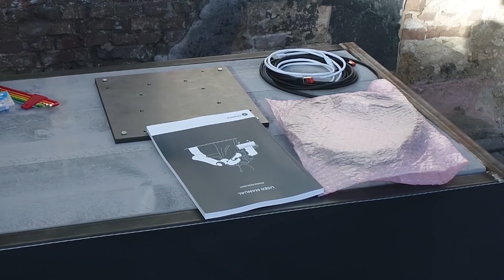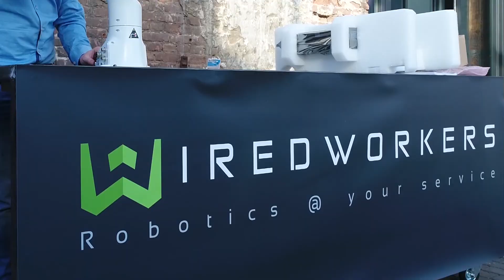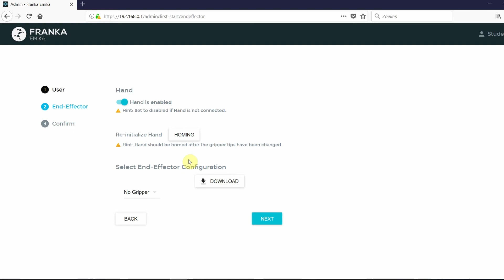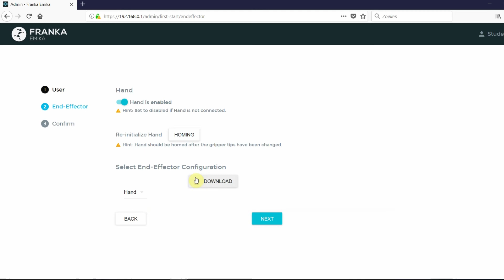HOW TO install Franka Emika Panda Cobot within 15 min.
WiredWorkers is a official reseller of the Frank Emika Panda Cobot. Wiredworkers is specialized in feasibility studies and intergration projects for Franka Emika Cobots.

Cobots can help companies to decrease production costs and increase production by automating parts of the production process. Cobots are the first robots that work save together with humans.

WiredWorkers is the number 1 cobot empolyment agency in the world that is helping companies to produce with a lower cost prices by creating a great and save place to work together with cobots.